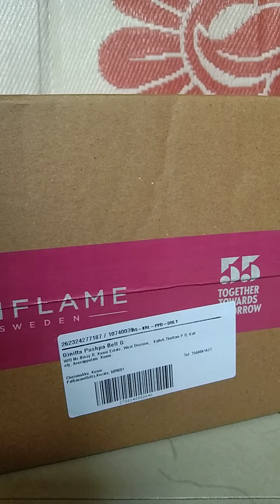Unboxing Video.... Oriflame Products... Needed person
Unboxing Video. Oriflame Products. 95% natural and 5% organic... Really super products with results giving for the problems like dandruff, hair fall,foot cracked, PCOD, joint pains, pigmentation etc. @belloriatalentedqueen7350